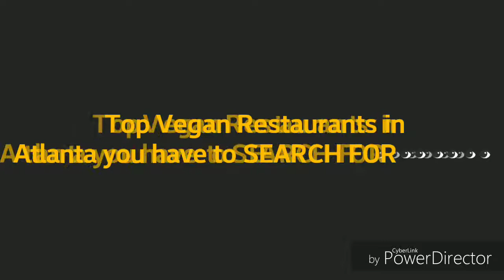Atlanta Top Secret Vegan Restaurants